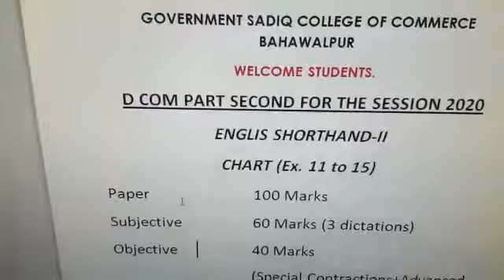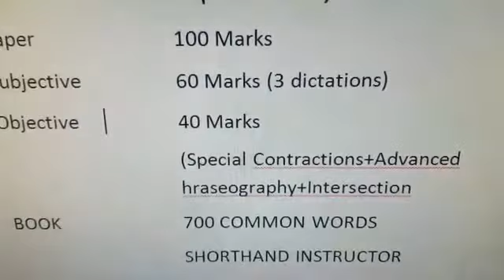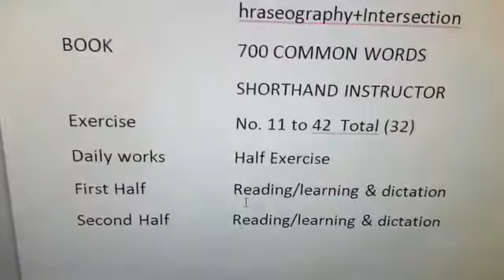Dcom-II Eng shorthand Lec1 by: prof mahmood ahmad